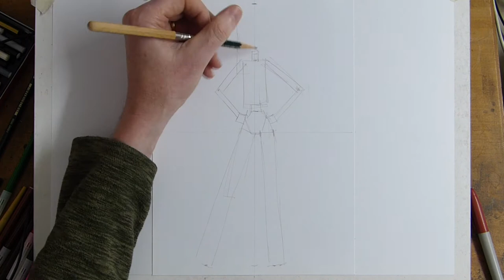Drawing Violet Parr from Incredibles 2 voiced by Sarah Vowell Time-lapse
Drawing time-lapse of Violet Parr (voiced by actor Sarah Vowell) from the new 2018 Incredibles 2 Disney Pixar Movie

This short time-lapse video is taken from the full real time narrated How to Violet Parr art tutorial: